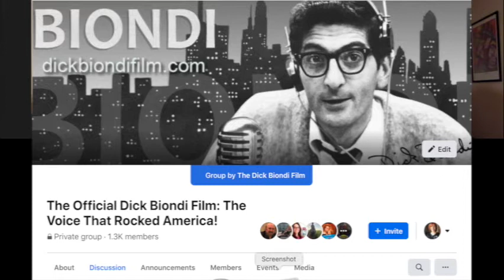I didn't want anyone to know I was Dee Dee Sharp!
How did Dee Dee Sharp go from being the original black female teen idol to become The Queen Of Rhythm & Blues?  Why, oh, why did she not want to be known as Dee Dee Sharp? And what is the best thing that ever happened to her?  On this episode of The Rock N Roll Show with Pam and Joe, get to know the real Dee Dee Sharp. And what a grand lady she is!